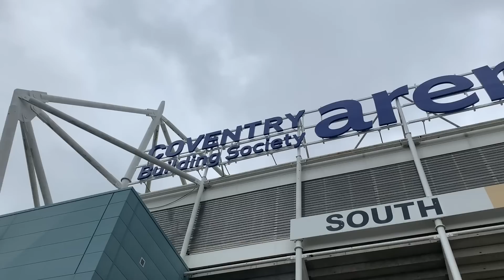Coventry 0-4 Stoke | Awayday Vlog | 2600+ Stokies Rejoice as Potent Potters Put FOUR Past Sky Blues!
My vlog of Stoke City’s 4-0 win at Coventry City!

Two goals in both halves saw the Potters smash and stun in-form Sky Blues!

COYP 🔴⚪️